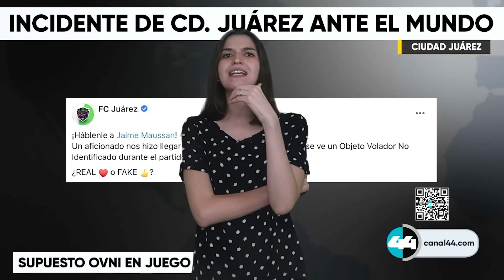¿QUIÉN RAYOS JUEGA EN JUÁREZ y PORQUÉ son unos MALDITOS CRACKS? ¡SU PORTERO es MÁS VIEJO QUE EL DT!🐴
Los Bravos de Juárez andan inspirados y están haciendo felices a todos sus aficionados en la frontera.

Juan Gabriel debe estar muy contento viendo al Juárez en la parte alta de la Liga MX.